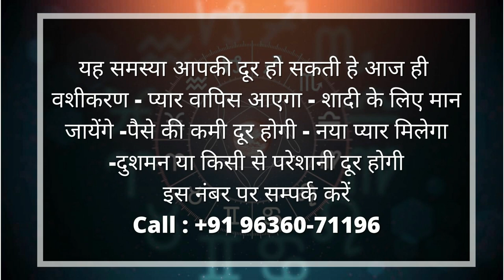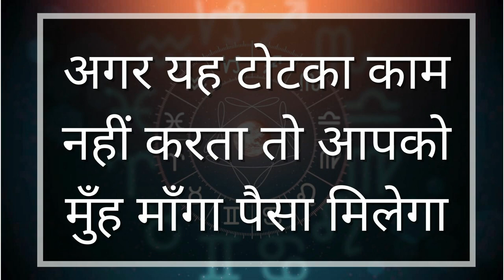वशीकरण करने का नया टोटका - अभी तक पांच हज़ार लोग टोटका कर चुके हे